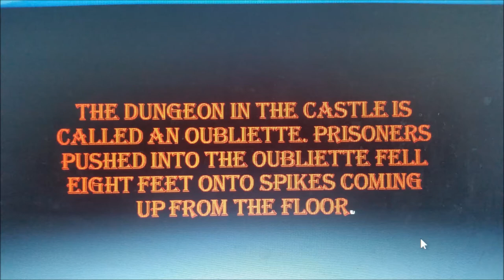Happened in Ireland -You won't believe this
is said to be the most haunted castle in Ireland.  It has had a horrific history with each passing century being punctuated by ferocious acts of violence.   One of the most gruesome murders to take pl